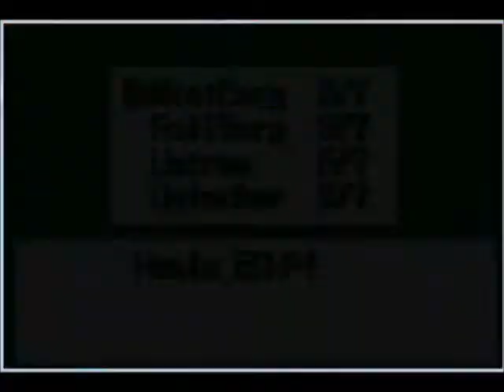MMBN2 58 - Fortissimo e Fine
We take on the true final boss and I get my fair share of disappointing endgame loot.

Until next time, everyone!